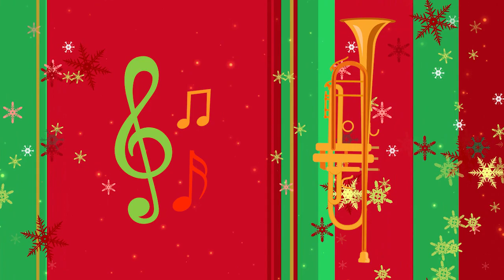November 30, 2023